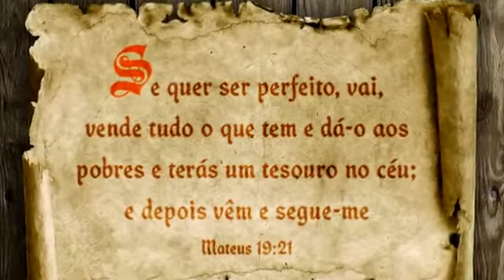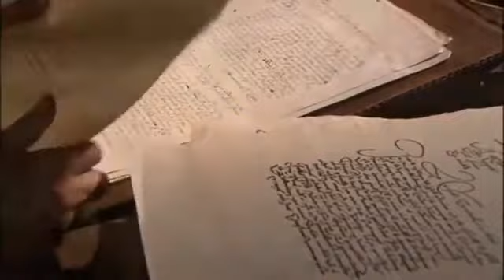PLD DOCUMENTÁRIOS-CONHEÇA OS PURITANOS.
Anabatistas Menonitas Montanistas Novacianos Albigenses Donatistas Paulicianos Valdense Puritanos